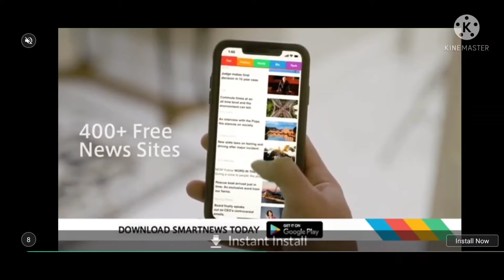oh yeah it's gonna be Christmas all right | harry potter hogwarts mystery part 13